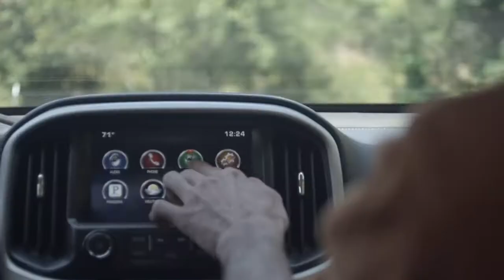Innovating Coaxial UAV Drones | GMC Crafted For The Future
Watch our feature on GMC’s “Crafted For The Future” Series to learn the origin story of Ascent AeroSystems and how the founders, twin brothers Jon and Nate Meringer, combined true precision and professional grade craftsmanship to produce the UAV Drones of the future.

Ascent AeroSystems designs and manufactures rugged coaxial drones for the industrial, public safety, and defense markets. Our compact UAS drones offer a unique cylindrical configuration that’s far more portable and durable than conventional multirotors, which makes them ideal for mission-critical operations in the toughest environments. As the global leader in compact, rugged UAVs since 2015, we produce high-performance and versatile UAV drones designed to meet the requirements of critical missions, anytime, anywhere.

Fly further, faster, longer, and carry more with Ascent AeroSystems